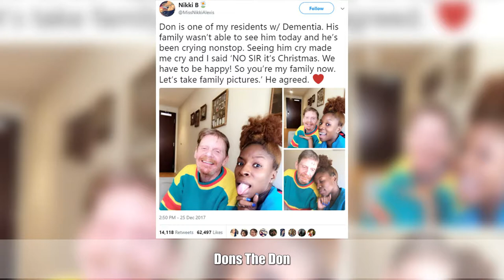This Is America, You Will Be Smiling Like An Idiot After Seeing These Wholesome Pictures